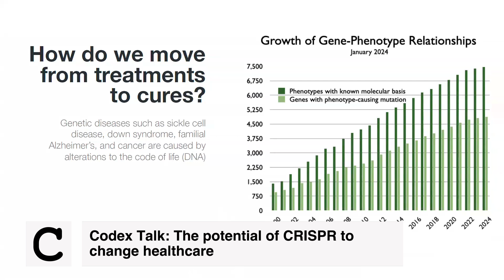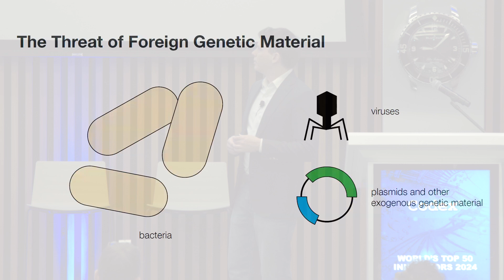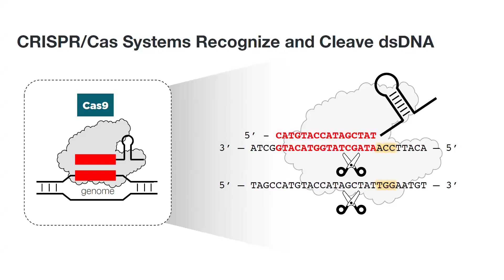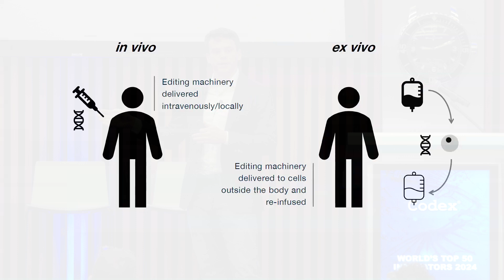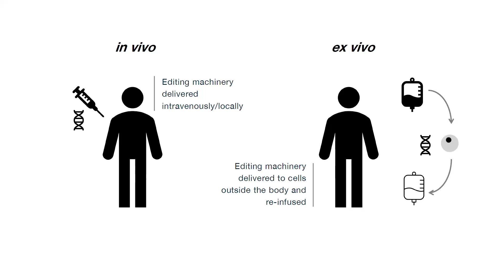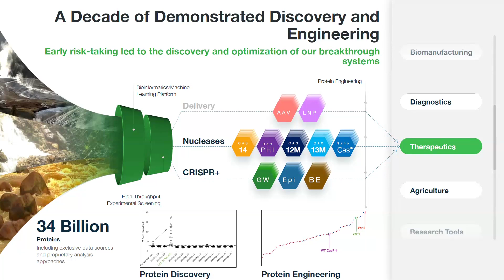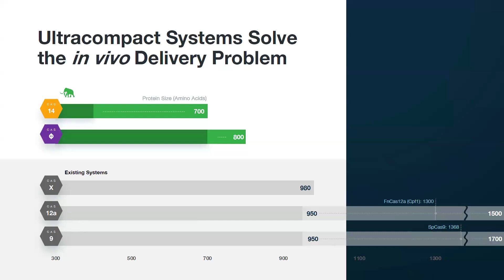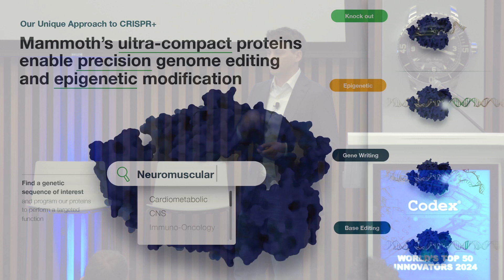The potential of CRISPR to change healthcare. Trevor Martin, CEO, Mammoth Biosciences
London, 8-10 May
Biotechnology session

Trevor Martin, CEO, Mammoth Biosciences
Codex Talk: The potential of CRISPR to change healthcare